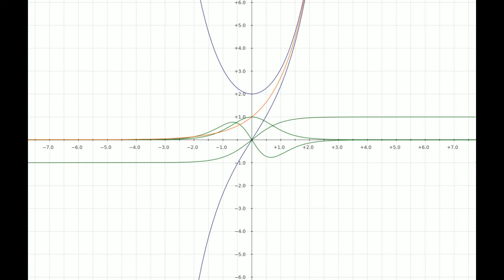Testgeräusch - Babel [Original mix]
I started with lmms… It's pretty cool, but somehow I miss the feeling you get when you finally made a tune all by yourself after many fails… You forgot a ; or a ), and the whole program crashes. My first tunes where 8bit tunes, my first music classic music. Now, this is 32bit and modern sample technology. I think you have to go to the roots of music and technology to understand what you are actually doing. When I listen to "The story of [random]" I somehow wish I could be like that again. Maybe this is the short youth I had. I became more patient, calm, and monotone. And although I tried nearly every single genre of electronic music I still have no idea what I am doing here. Is it Trance? Is it House? Techno? Brostep? Minimal? I have no idea. That's the spirit. Confusion. Babel.